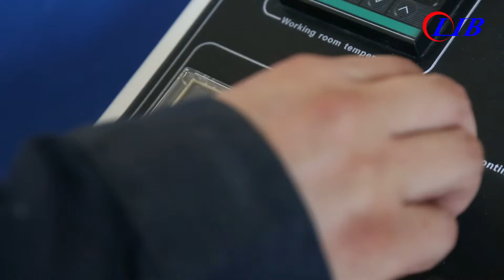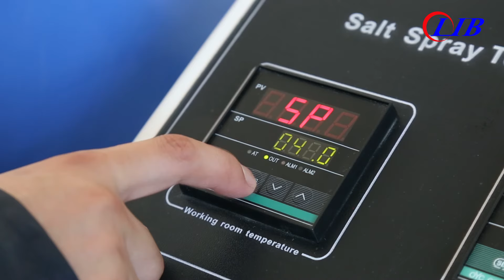LIB ® Salt Spray Test Chamber, Corrosion Test Machine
This video mainly introduces the LIB ® Salt Spray Test Chamber, Corrosion Test Machine
LIB Salt spray test chamber is used to test the anti-corrosion quality of all the materials surfaces of painting, coating, electroplating in condition of salt spray environment.
Salt spray test chambers meet ASTM, ISO, IEC and other International Standards test methods, capacity available in 108L, 320L, 410L, 780L, 1000L, 1600L capacity.

Serena Li
Xi'an LIB Environmental Simulation Industry